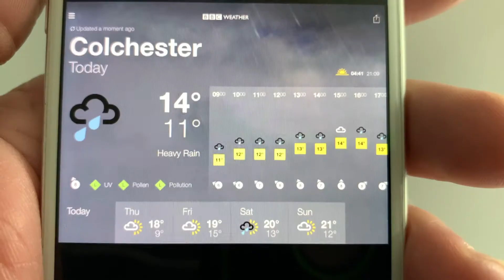Clay Pigeon shooting with the GDK double arm Trap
1st time out with the trap we tried a few diferent angles the trap arms, review to follow soon.
Browning 525 o/u 12g used.